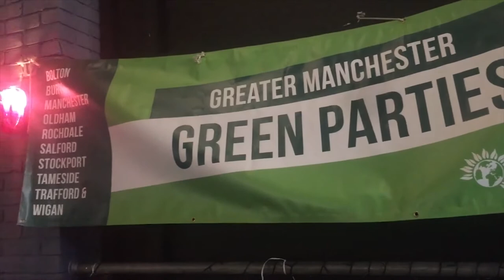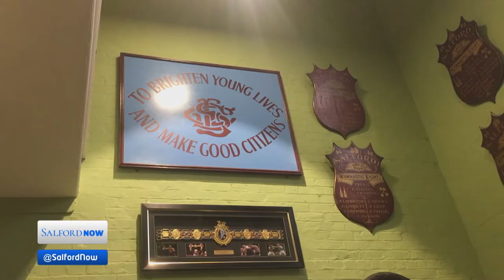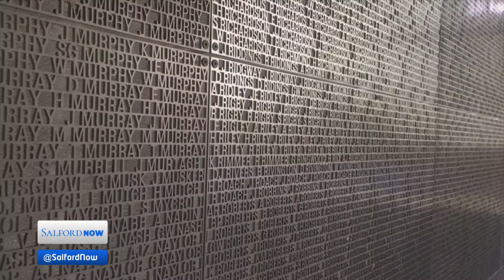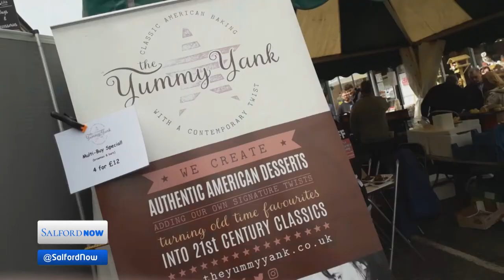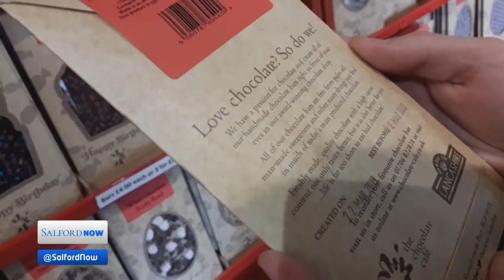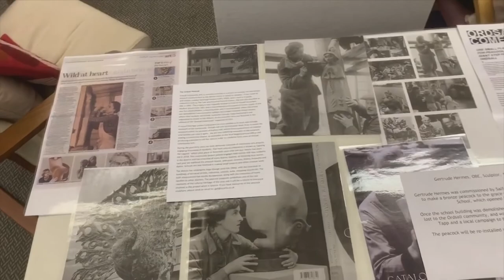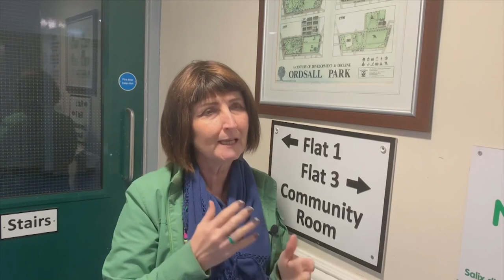Salford Now Level 4 Newsday Group 1